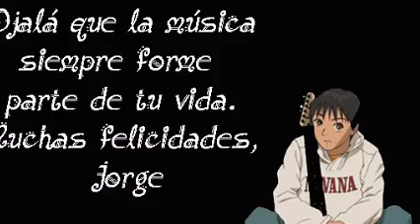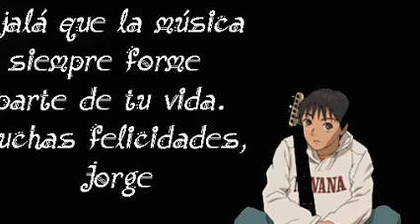ELeCTrO HoUsE JuLiaN JeWeiL & ¡ Tu No CoMPrEnDeS EsTe aMoR ! & 100 % MeXiCaNo & Dj GeOrGeS FLaShBaCk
MÚSICA DE AYER ; MÚSICA DE HOY ; MÚSICA DE SIEMPRE . LO MEJOR EN MÚSICA ELECTRÓNICA ES PARA TI . ESTE 1408 ES NUESTRO PRÓXIMO ANIVERSARIO . CONTRATACIONES TWITTER  @DjGeOrGeSFLbAcK . EN VINYL TE PRESENTAMOS EN CUATRO CANALES EN YOUTUBE ; SOLO LO MEJOR EN MUSICA CONTINUA . PRODUCCIÓN , REALIZACIÓN Y MEZCLAS ; LIC.JORGE PÉREZ ORTÍZ . VISITA Y AGREGATE A NUESTROS ESPACIOS EN FACEBOOK . ES  DiSk JoCkEy GeOrGeS FLaShBaCk